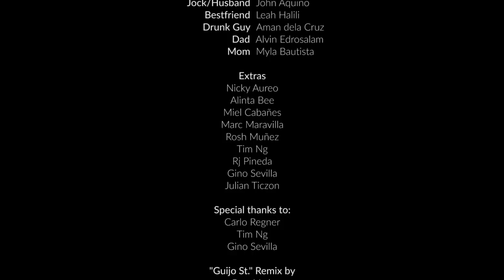Apartel - Guijo St. (Makes You Wonder)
The third single off Apartel's debut album "Inner Play", under Offshore Music.

Directed by: Audry Dionisio & Pat Sarabia
Starring: Jermaine Choa Peck & Lorenzo Hermosa
Story by: Eleandre Buendia & Audry Dionisio
DOP & Editing: Picture Element Productions (Hannah Magdaluyo, Dan Menes, & Jaime Perez-Rubio)
Lighting Director: Huebert Paolo Moreno
Production Design: Miel Cabanes
Hair/Makeup: August Wahh & Lovely Fernandez
Stylist: Altaire Bautista